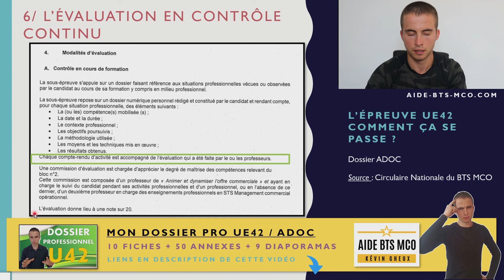BTS MCO / Dossier U42 ADOC : Comment ça se passe en évaluation en contrôle continu ? CCF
Dans cette vidéo basée sur le référentiel du BTS MCO, je vais t'expliquer comment se passe l'évaluation du dossier ADOC lorsque l'on est en contrôle continu (CCF).